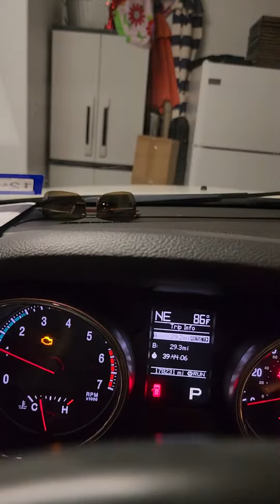Jeep Grand Cherokee Xenon headlight replacement. Takes 10 minutes - tops.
I've watched a ton of videos before replacing this light for the first time. All of them say take off a bunch of stuff from the top. That is totally unnecessary. Follow this video and your bulb will be changed out in 10 minutes or less. It's super easy.